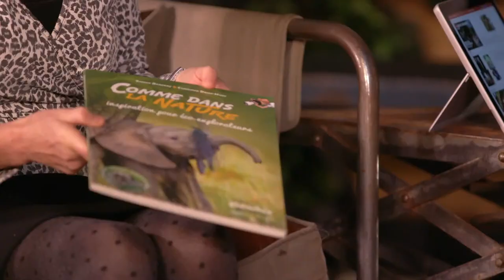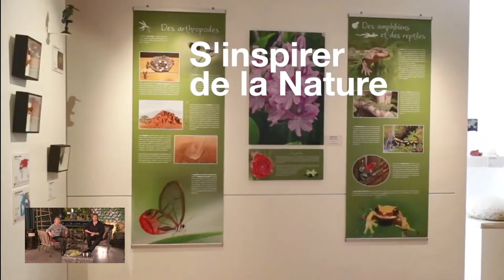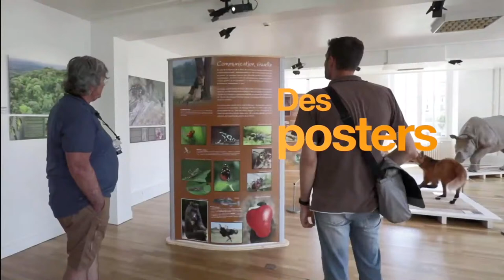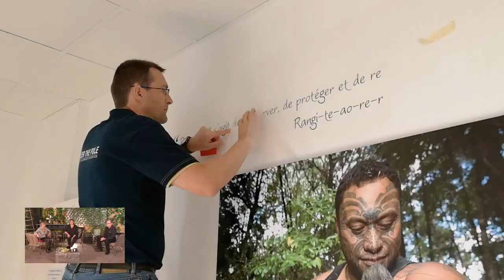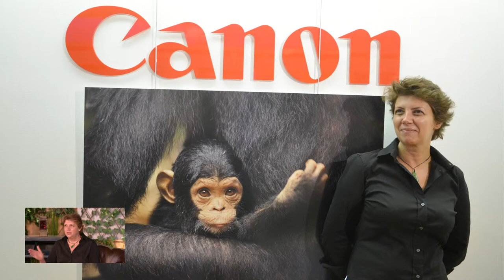[Canon en LIVE] Le génie de la nature - Sabine Bernert et Christine Denis Huot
Bienvenue sur le LIVE de Sabine Bernert et Christine Denis Huot pour le Festival de Montier-en-Der avec Canon France.
Vous y retrouverez également 17 autres expositions dont certaines en avant-première.